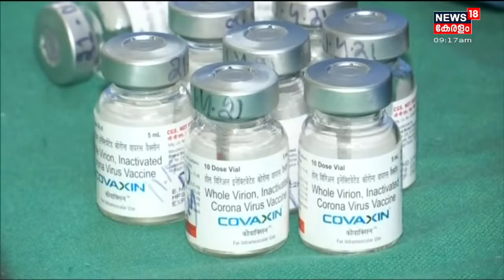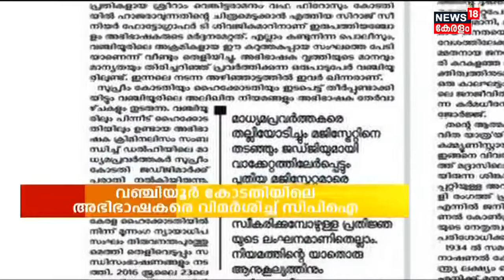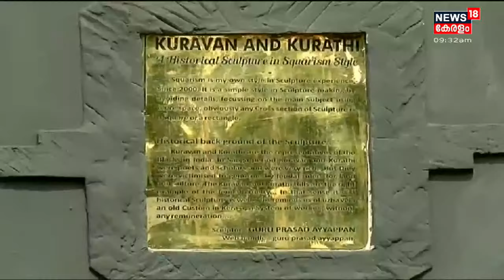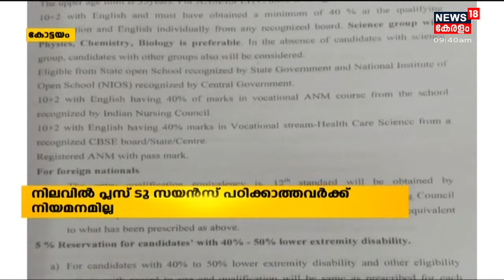Malayalam News @ 9 AM | ഒമ്പത് മണി വാർത്ത | 10th August 2021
ഈ മണിക്കൂറിലെ പ്രധാന വാർത്തകൾ ഒറ്റനോട്ടത്തിൽ അറിയണോ? നാട്ടിൽ നടക്കുന്നത് അനുനിമിഷം അറിയണ്ടേ? കാണു, ന്യൂസ്18 കേരള ഒമ്പത് മണി വാർത്ത